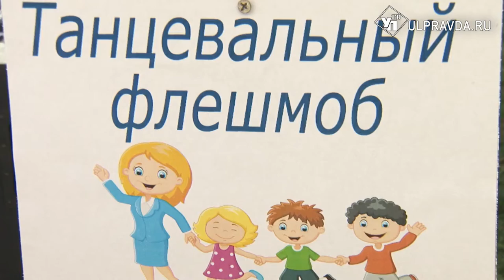Лето во дворе. Ульяновских школьников развлекут тренеры и педагоги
Если дети не едут в лагерь, лагерь едет к ним. Дворовые тренеры, специалисты учреждений культуры готовы развлекать маленьких жителей города.